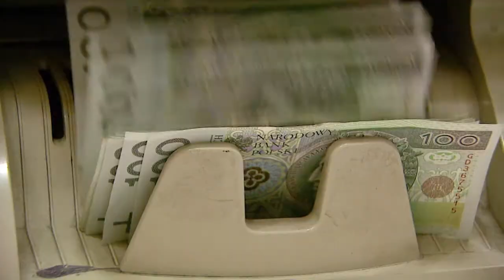Korupcja jest zjawiskiem uniwersalnym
Mimo różnic kulturowych korupcję rozumiemy we wszystkich krajach bardzo podobnie. Problem pojawia się, gdy zaczynamy rozmawiać o mechanizmach związanych z praniem brudnych pieniędzy -- mówi o pracach międzynarodowej grupy roboczej ds. walki z niebezpiecznymi zjawiskami finansowymi Zbysław Dobrowolski, doradca ekonomiczny NIK.